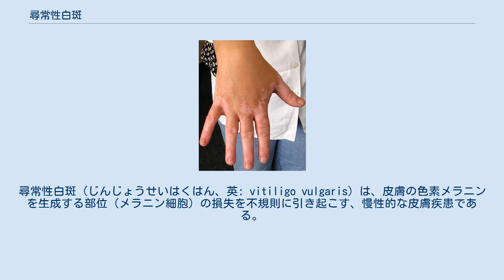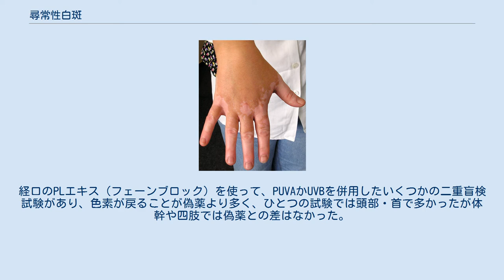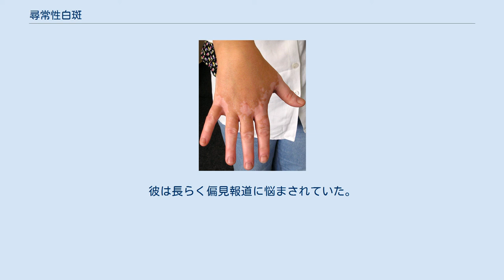尋常性白斑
尋常性白斑（じんじょうせいはくはん、英: vitiligo vulgaris）は、皮膚の色素メラニンを生成する部位（メラニン細胞）の損失を不規則に引き起こす、慢性的な皮膚疾患である。
先天性の遺伝子疾患であるアルビノと異なり、後天性疾患である。
別名はしろなまず（白癜）。
 米国の歌手、マイケル・ジャクソンの外観はこの病気によるもので、そのことが公にされたのは司法解剖後であった。
 原因は不明な部分が多い。
研究の結果、遺伝、自己免疫疾患、環境要因の組み合わせにより引き起こされると示唆されている。
皮膚の色を構成するメラニンを生成するメラニン細胞（メラノサイト）が消失、あるいは機能停止しているとも示唆されている。
 症状が頭髪部分に来ると、その部分の毛の色が白くなる場合もある。
 チロシンの誘導体とみなせるフェノール化合物や、一部成分で色素脱失が生じることがあり、これは通常の白斑と鑑別できる特徴はなく「化学物質による白斑」とされる。
化学物質による白斑は通常は接触した部位に起こるが、離れた部位にも生じることがある。
 スキンケア化粧品（薬用化粧品）に含まれていた美白成分ロドデノールにより、2013年に白斑が起きて問題となった。
 全ての白斑のうち、尋常性白斑が6割を占める。
2009年に発表された論文では、日本での疾患発生率は1.68%であった。
全世界では、0.5-1%が罹患しているとされる治療抵抗性で再発しやすい。
アメリカ合衆国での疾患発生率は、1%-2%と考えられる。
 20-30%の尋常性白斑患者で、家系内発症がみられる。
 治療抵抗性で再発しやすい。
ステロイド外用薬やナローバンドUVB療法が治療の第一選択となる。
 治療としては日焼けを避けることで、本来の皮膚の色を白くし、患部を比較的目立たなくさせる場合もある。
セラピーメイクや刺青、皮膚移植を行うことで、患部と正常部位の境目を無くしたり目立たなくする例もある。
 2012年の日本のガイドラインでは、ステロイド外用薬の推奨度が高く、推奨度AからBとされる。
推奨度Bでは、タクロリムス軟膏（カルシニューリン阻害剤）、PUVA療法（紫外線治療）と、同じく光線を用いるなら治療効果に優れるナローバンドUVB療法（紫外線B波治療）が優先される。
推奨度C1からC2ではビタミンD3外用薬でPUVAやUVBとの併用が考慮されてもよく、推奨度C1では308nmエキシマレーザーライト照射である。
 ステロイド外用薬では限局型の白斑では75%の色素再生がなされ、2か月までに効果がなければ他の治療へ変更する。
汎発型では20%であるため、UVBなどの光線療法が第一選択となり推奨度Bとなる。
ステロイドの副作用には、皮膚萎縮や毛細血管拡張が含まれる。
 ナローバンドUVB療法ではソラレンを使わないが、PUVA療法ではソラレンを併用して光に対し過敏にするため、主な副作用に重度の日焼け、水疱、色素沈着がある。
経口のPLエキス（フェーンブロック）を使って、PUVAかUVBを併用したいくつかの二重盲検試験があり、色素が戻ることが偽薬より多く、ひとつの試験では頭部・首で多かったが体幹や四肢では偽薬との差はなかった。
白斑ではメラニン細胞が失われているが、基礎研究では白斑の人でもこれに分化しうる幹細胞が存在しているため、分化を促す治療が見つかれば理想的である。
紫外線による治療はこの分化を促す再生医療の例であるが、まだ完全な回復率とはなっていない。
 モノベンゾン（ハイドロキノンモノベンジルエーテル）は、身体の半分以上など広範囲に白斑があり、治療に反応しない場合に、白斑を完遂させるための脱色治療として使われる。
日本での報告では、顔面では約4か月間で治療を終えている。
マイケル・ジャクソンが行った方法と言われている。
 他の再生医療では、自分の表皮細胞の白斑部位への注射は、300人の1060か所で実施した2018年の研究があり、注射から9か月時点で半分以上の再色素沈着が起こった割合は32.2%で、顔、首、体幹が反応しやすかった。
2019年の21人でのランダム化比較試験では、さらにこの表皮細胞液を多血小板血漿 (PRP) と共に注射した場合、表皮細胞液のみを注射するよりも6か月時点で再色素沈着が多かった。
 2018年の薬草のレビューでは、PLエキスとソラレン代替のケリン以外では、結果に一貫性がないとか多くとも研究が1、2件しか挙げられていない。
計25人の研究でマイクロニードリング（0.5ミリまで）と併用したフルオロウラシル...